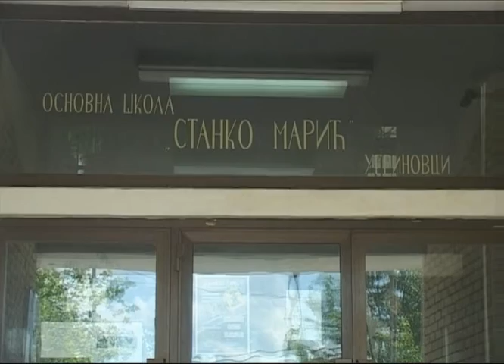Evo ruka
Evo ruka, prilog iz 644. emisije Vodič za roditelje